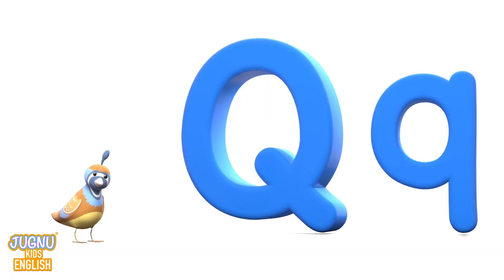The Finger Family - Sing-Along for KIDS - Children Songs & Nursery Rhymes - Jugnu Kids | Joy Joy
The Finger Family - Sing-Along for KIDS - Children Songs & Nursery Rhymes - Jugnu Kids
Peek-a-Boo, peek-a-boo,